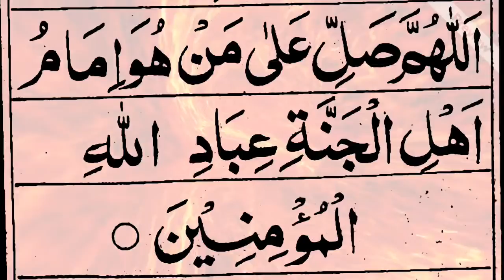Durood Zukra tabool Full with Arabic text and urdu translation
in This Video i Recite durood zuhra tabool with Arabic HD Text and heart touching Voice

covered Topic
durood
durood Uhra tabool
beat durood for protection